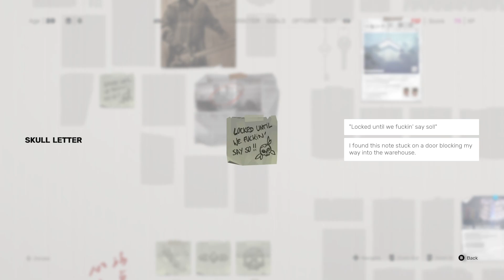SIFU - Episode 52